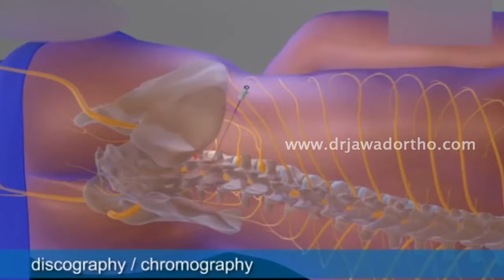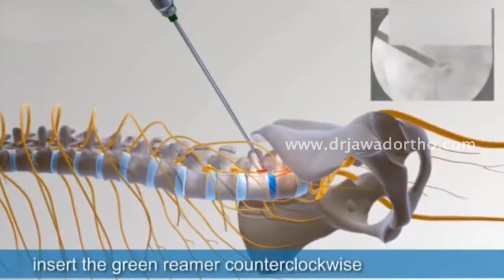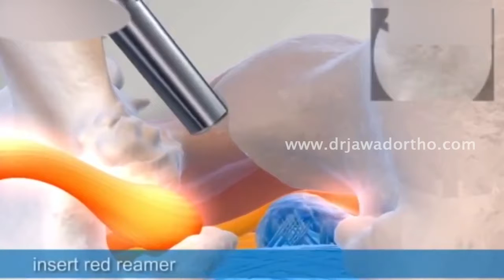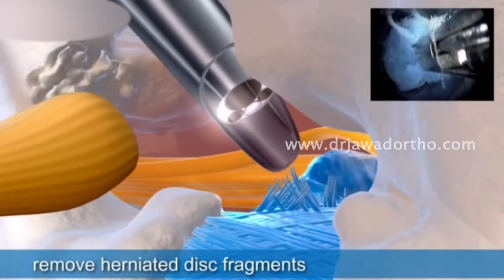Laser Endoscopic Spine Surgery Dr Mir jawad Zar Khan